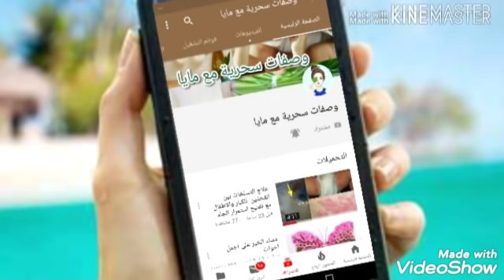بدون سويت ولا شفرات وصفة الهنديات لازالة الشعر فى3 دقايق سيختفى نهائيا ولن ينمو مجداا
ولا سويت ولا شفرات ولا وجع نهائيا سيختفى الشعر من الجذور والتجربة امامكم